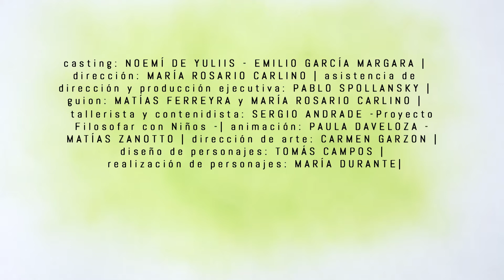RENATA, NAZARENO y el mundo de los sentimientos :: Capítulo 2 "La felicidad"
Renata y Nazareno están disfrazados de adultos, y Nazareno le pide matrimonio a Renata para comer perdices y ser felices para siempre. El juego aburre a Renata, y comienzan a hablar de las cosas que los hacen felices. A Renata le gusta ir al campo y meterse en el río con sus primos. A Nazareno, en cambio, lo ponen feliz las fiestas de pijamas. Estos pensamientos se convierten en alegres personajes que encuentran la manera de divertirse.

La serie de microprogramas animados “Renata, Nazareno y El mundo de los sentimientos”, compuesta de trece capitulos, de tres minutos de duración, es la primer co-producción realizada entre el Centro Experimental de Animación de la Facultad de Artes (UNC), la Secretaría de Extensión Universitaria (UNC), el Multimedio SRT (UNC), y Canal Pakapaka (EDUC.AR – Ministeriod de Eduación – Presidencia de la Nación).